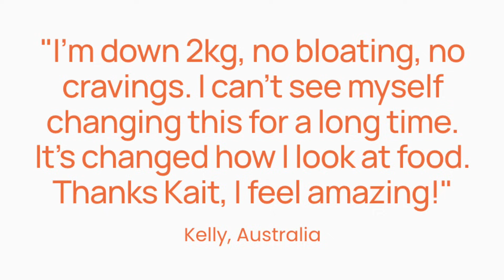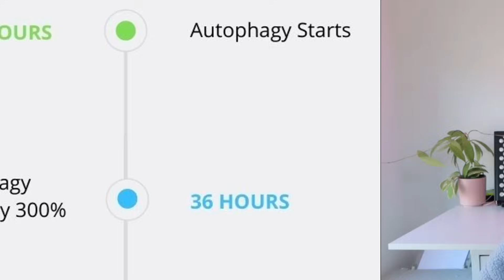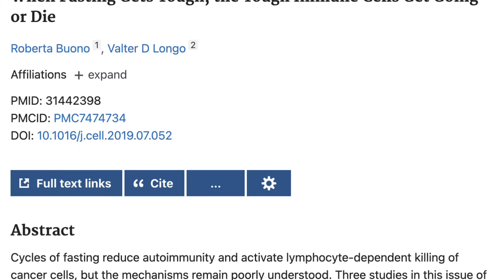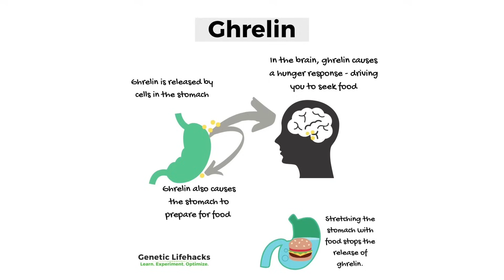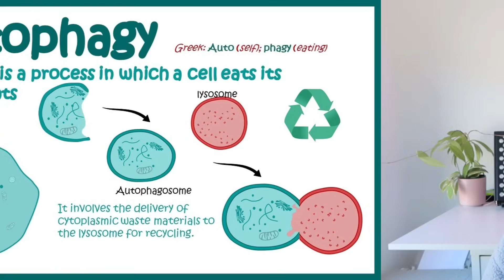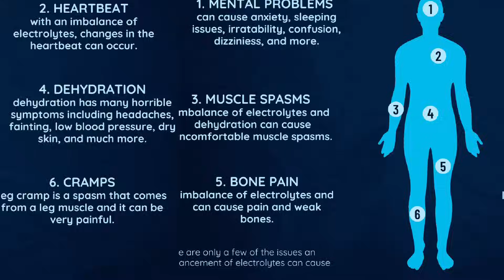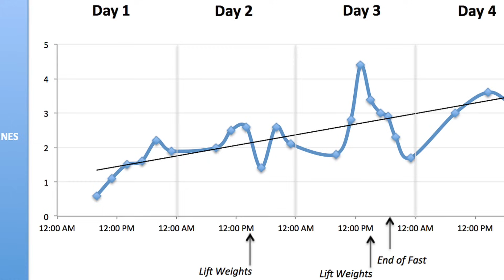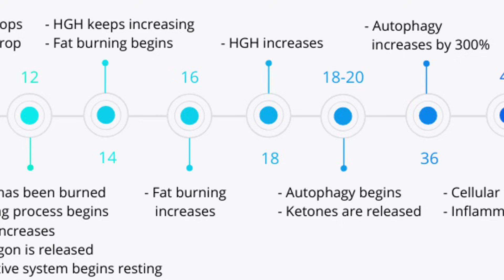What a 3-Day Water Fast Does to Your Body (Fasting Benefits Timeline)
What really happens when you do a 72-hour water fast — especially after 40? In this video, I break down the fasting timeline hour-by-hour, explain the benefits like fat burning, autophagy, and improved insulin sensitivity, and share how to fast safely. If you’re over 40 and looking for a natural metabolic reset, this is for you.

Hi, I’m Kait Malthaner (aka Health Coach Kait)! As a certified health and nutrition coach specialising in blood sugar control and reversing insulin resistance, I’m here to simplify your health journey. My videos cover topics like lowering blood sugar, A1c, and blood pressure, reversing insulin resistance and PCOS, weight loss, abdominal fat loss, and more. Getting healthy doesn’t have to be complicated—small changes lead to big results. Start reversing insulin resistance with me today!

0:00 Intro
1:39 Benefits of a 72-hour fast
5:17 Phase 1: 0-12 hours
6:36 Phase 2: 12-24 hours
7:33 Phase 3: 24-36 hours
8:39 Phase 4: 36-48 hours
9:34 Phase 5: 48-72 hours
10:22 How to break a fast
11:33 Who should not fast
12:25 How often should you fast?